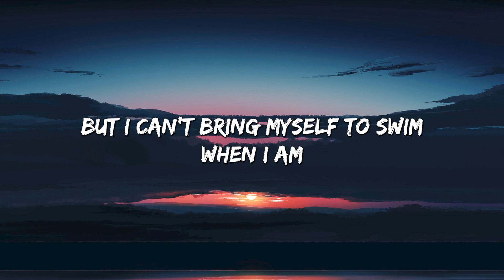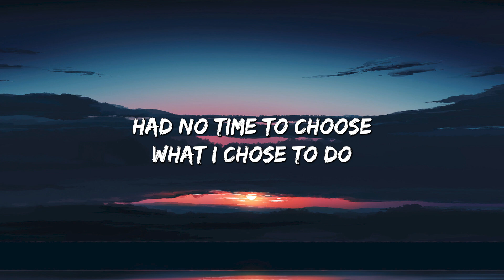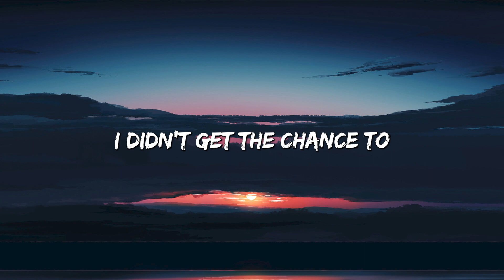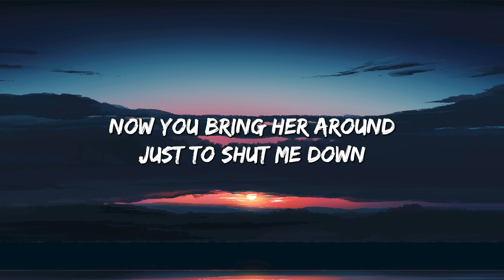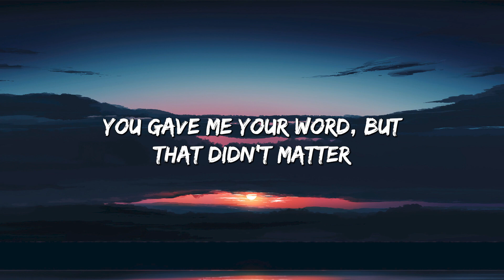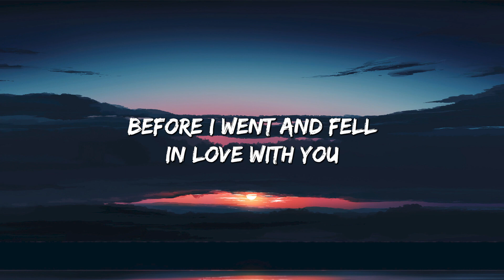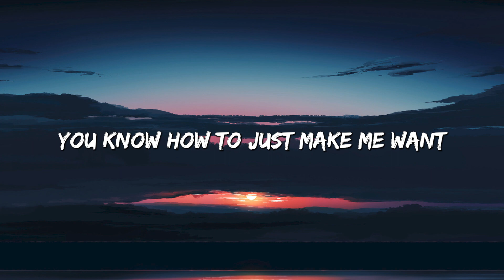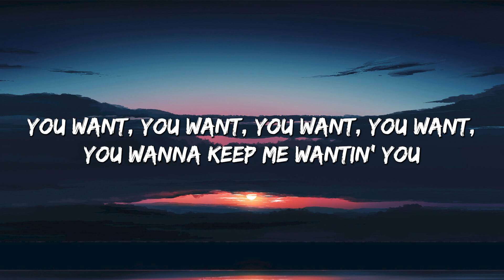Easy One Me - Adele (Lyrics) || Olivia Rodrigo, Taylor Swift, Charlie Puth (Mix Lyrics)